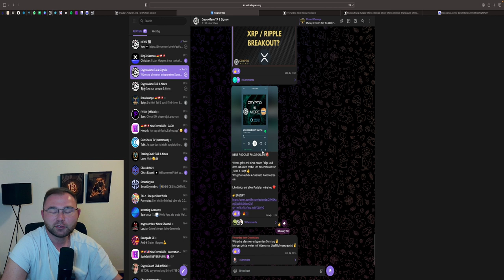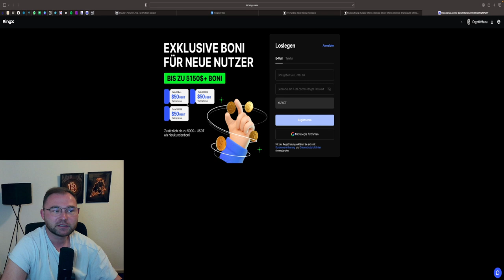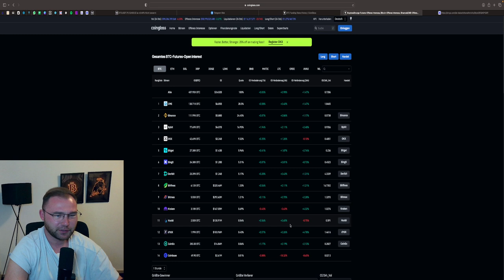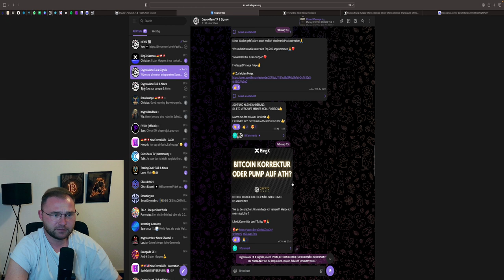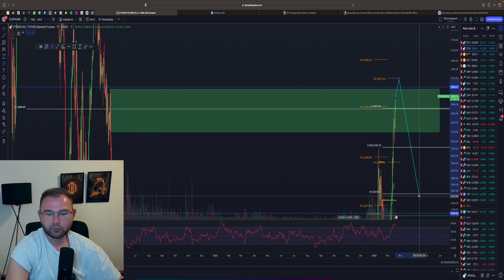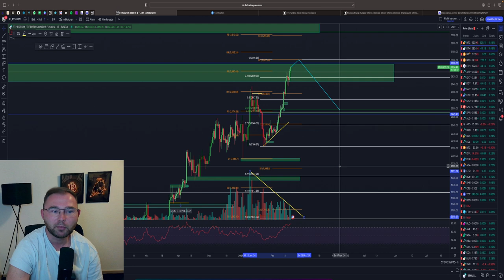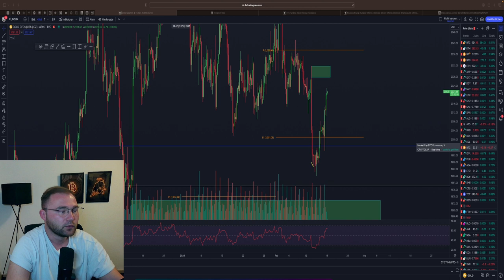BITCOIN LETZTER PUMP? | VERKAUFE ICH WEITERE BTC? | ALT-SEASON DANACH KORREKTUR?